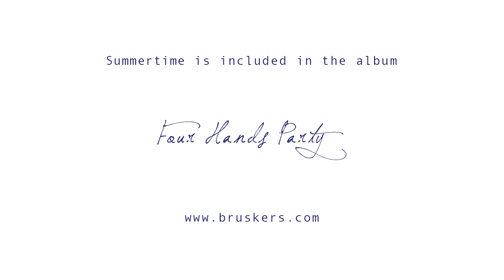Summertime (G. Gershwin) - Matteo's Solo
LEARN GUITAR WITH US - FROM BEGINNER TO ADVANCED ► 1:1 ONLINE LESSONS

Matteo Minozzi (Bruskers Guitar Duo) play the solo of "Summertime" by George Gershwin.
This song is included in our book "How to play guitar duos" that is available in english or italian.

DOWNLOAD THE SHEET MUSIC + TAB OF THE SOLOS OF SUMMERTIME
This song is included in the new cd "Four Hands Party".

You can buy our music and albums on:
- physical cd and digital download

The Bruskers are Eugenio Polacchini & Matteo Minozzi.
Matteo plays a Cordoba Orchestra Pro CE Spruce.
Audio recording and video editing by Bruskers Guitar Duo.